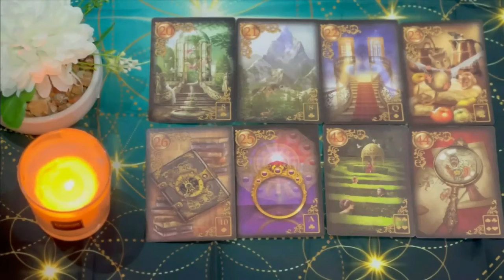CAPRICORN🔥TWO PEOPLE WANTS YOU ONE LOVE YOU & THE OTHER IS LOADED... AUGUST 2024 LOVE TAROT